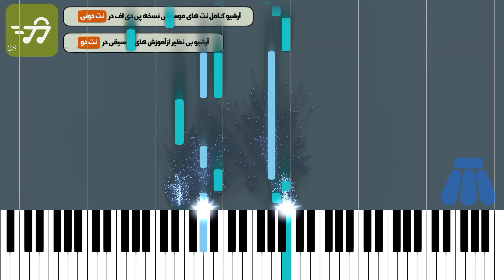آموزش آهنگ آشنا (تو با منی) رضا صادقی با پیانو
آموزش آهنگ آشنا (تو با منی) رضا صادقی با پیانو به همراه پی دی اف نت پیانو آهنگ آشنا (تو با منی) رضا صادقی

توضیحات
آهنگ ساز : رضا صادقی
تنظیم کننده : تیام عزتی
ساز : پیانو
سطح : متوسط
مدت زمان آموزش : 00:04:22

متن ترانه :
نت پیانو آشنا رضا صادقی

تنظیم نت پیانو : تیام عزتی

آهنگساز رضا صادقی

نکته : جهت سادگی هرچه بیشتر در اجرای نت ها متن آهنگ زیر تک تک نت های پیانو نوشته شده است که اجرا برای نوازندگان تازه کار پیانو ساده تر شود.

نسخه های دیگر نت پیانو آشنا از رضا صادقی برای ساز های دیگر را از طریق لینک های زیر مشاهده بفرمایید.

متن آهنگ آشنا رضا صادقی

تو با منی هر جا برم مهر تو بند جونمه
عشقت نمیره از سرم تو پوست استخونمه
یه دم اگه نبینمت یه دنیا دلتنگت میشم
نگاه دریایی تو ، آبی رو اتیشم
واست دلم واست تنم واست تمام زندگیم
از تو دوباره من شدم با تو تموم شد خستگیم
نم نم بارون چشام گواه عشق پاکمه
هم نفس قسمت من دوست دارم یه عالمه قشنگترین خاطرهام باتو و از تو گفتن
ارامش وجود من صدای تو شنفتنه
هم نفس قسمت من دوست دارم یه عالمه قشنگترین خاطرهام باتواز تو گفتن
ارامش وجود من صدا تو شنفتنه
تو با منی هر جا برم مهر تو بند جونمه عشقت نمیره از سرم تو پوست استخونمه
یه دم گه نبینمت یه دنیا دلتنگت می شم نگاه دریایی تو ، آبی رو آتیشم
از تو دوباره من شدم با تو تمام شد خستگیم

کلمات کلیدی : نت پیانو آشنا رضا صادقی تو با منی , نت پیانو تو با منی رضا صادقی , نت آهنگ آشنا از رضا صادقی , نت پیانو آهنگ آشنا از رضا صادقی

کلمات کلیدی